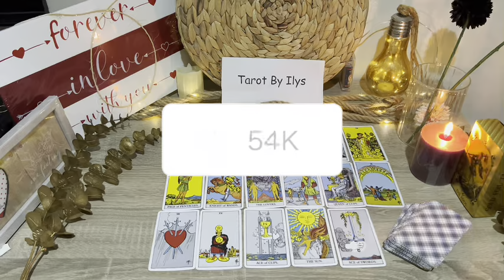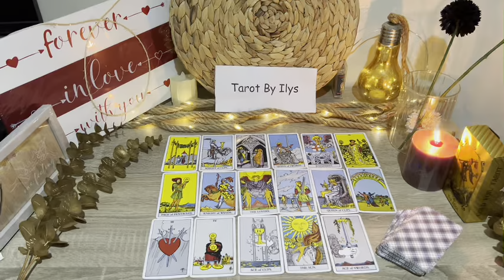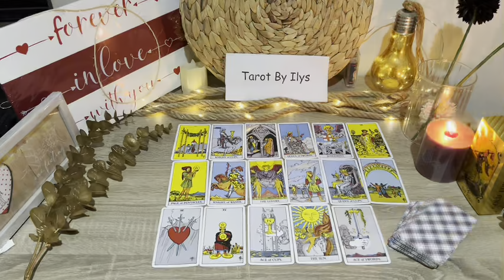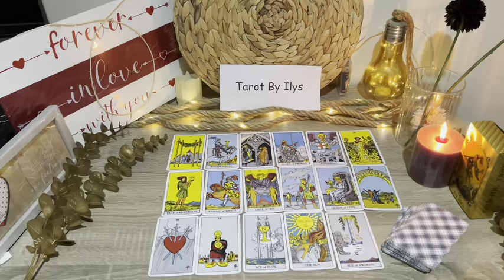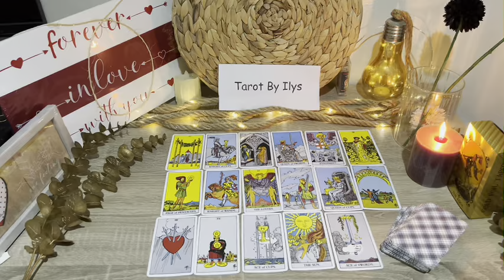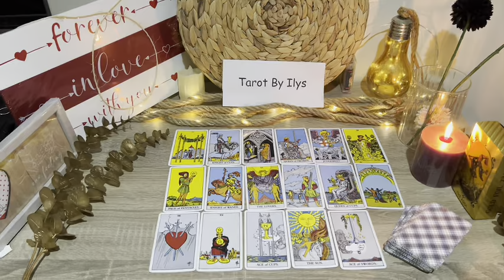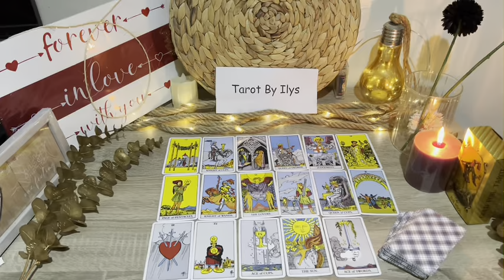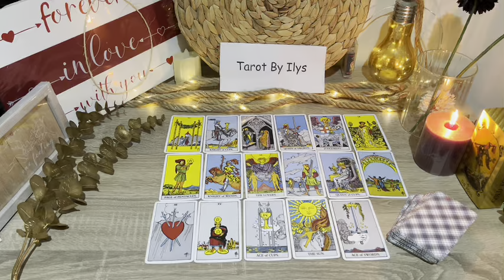SAGITTARIUS If You Only Knew What's Going On Behind Your Back..TAURUS🥺 You Gotta Know This..ASAP!!